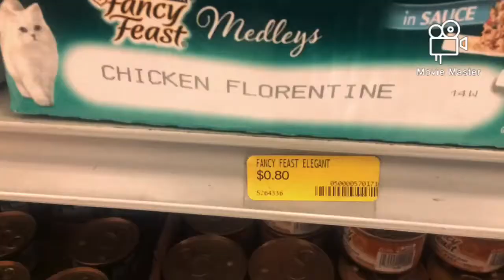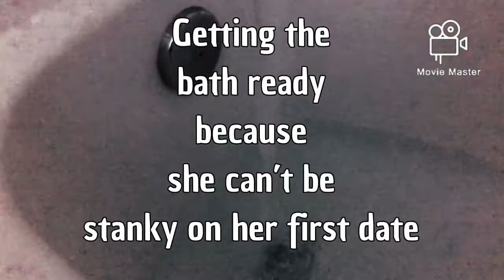MY CATS WENT ON A DATE!!!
No cats were harmed in the making of this video